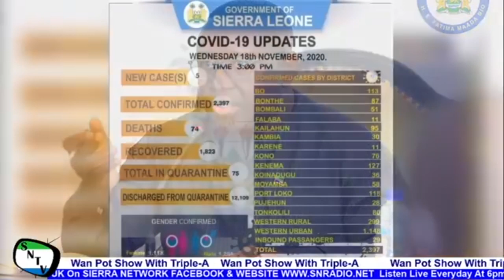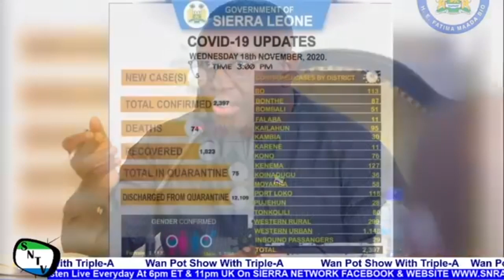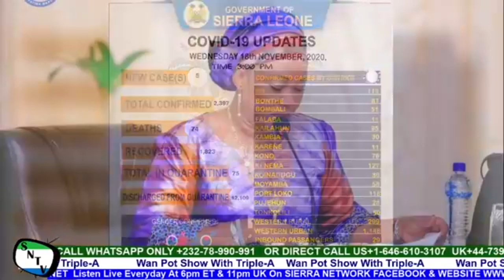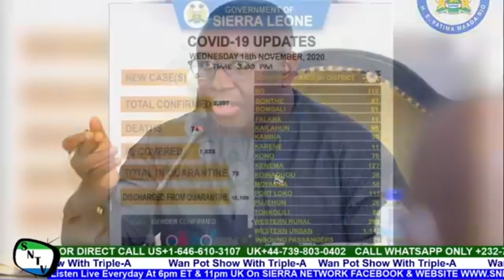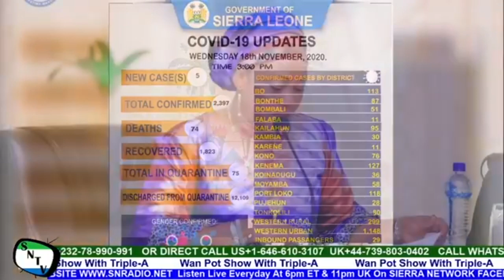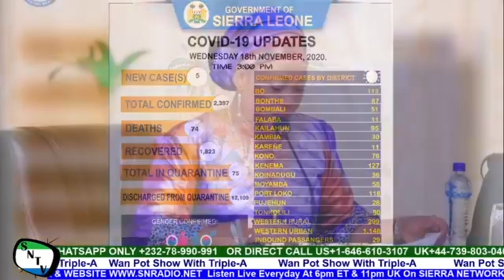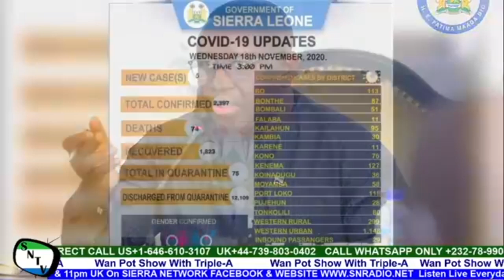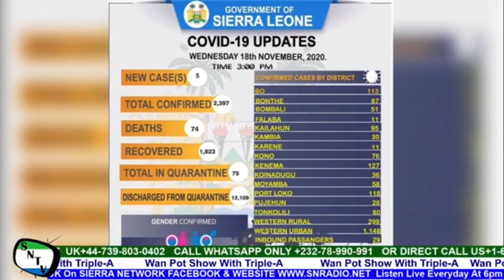Minister Of Health And Sanitation Dr. Alpha Wurie Should Be Replaced - Sierra Network Wan Pot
sierraleone sierraleoneparliament sierranetworkproduction sierranetwork sierranetworkwanpotshowChief Minister Prof. David Minister Of Health And Sanitation Dr. Alpha Wurie Is A Disappointment To The Ministry And Should Be Replaced. This program is aired Live Everyday on Sierra Network Radio Website and Sierra Network Facebook Page at 5pm ET and 10pm UK